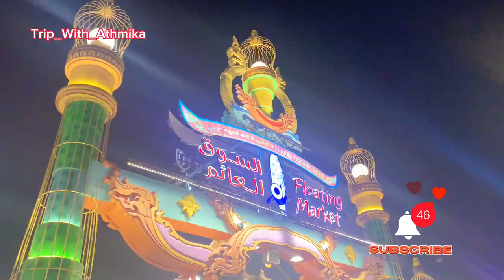Global Village Vlog|Dubai Shopping Festival|Malayalam Vlog|DSF|Must Try Items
Dubai shopping festival
globall village